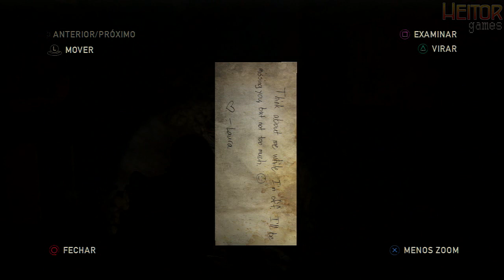The Last of Us: DLC Left Behind - Dublado #1 / Início / O Passado / Riley!!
Episódio 1 da nossa série da DLC de The Last of Us, Left Behind. Espero que gostem. Não esqueça de dar aquela comentada, e deixar seu "gostei". =D

Abraço a todos, e bom vídeo.